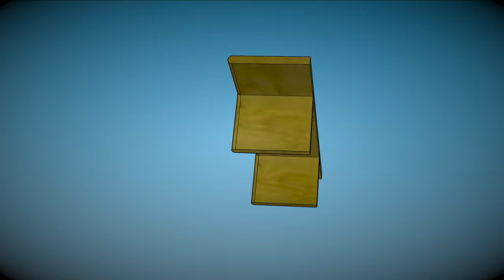Television table made from one board, cut with Japanese Kataba Saw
This small table was designed using 'Sketch-up' and made from a piece of hardwood - originally intended for use as a windowsill. The design was influenced by a Japanese dining table which was held together with tight wooden joints in a similar manner. I learnt a lot throughout the process of making this table, which fits neatly against the wall and supports a 40" UHD TV made by LG. The table is 92cm in length.